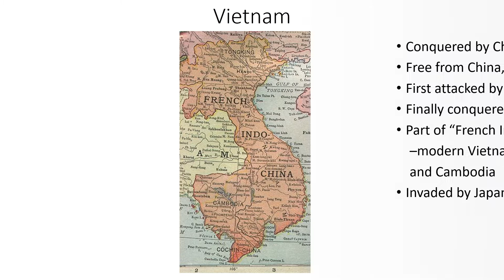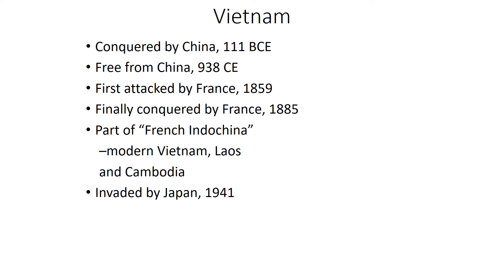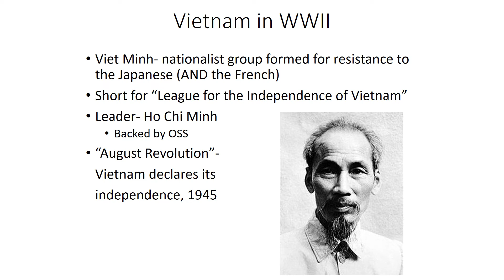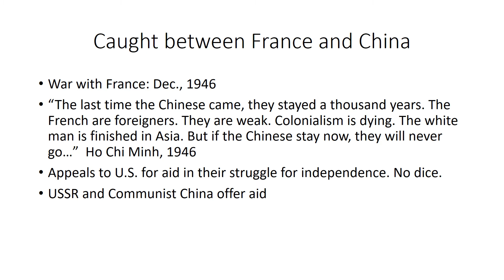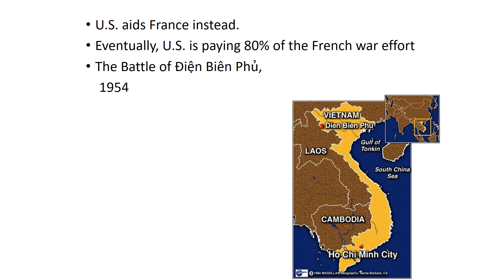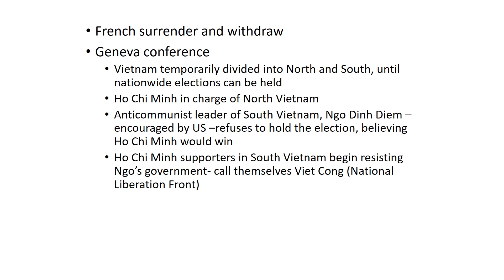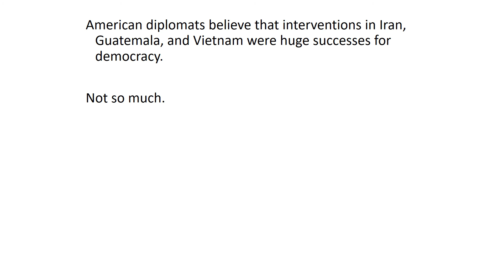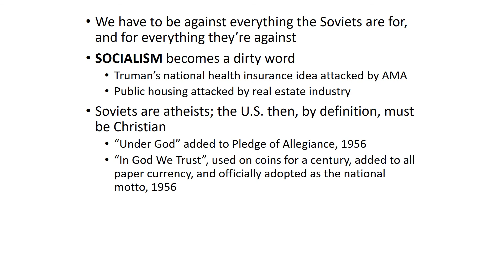2020 B 045 The 1950s pt 6